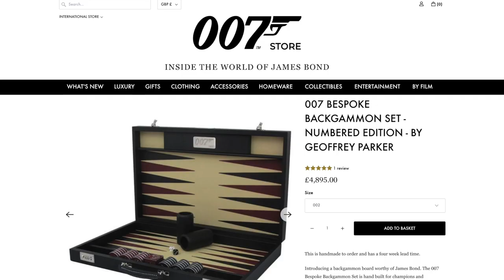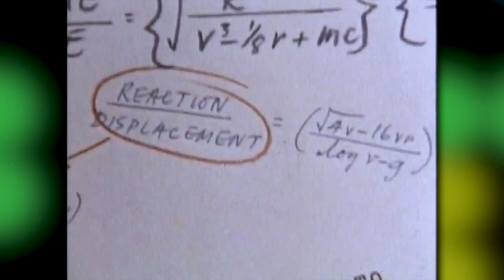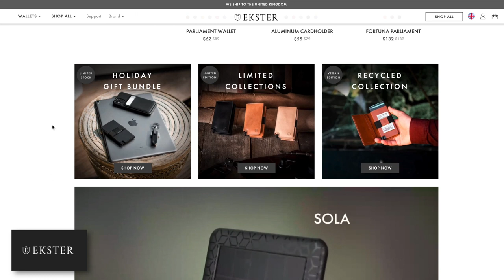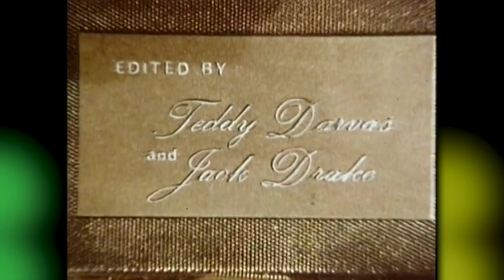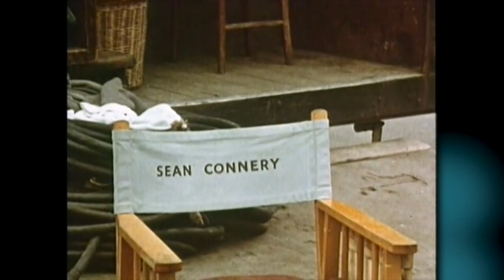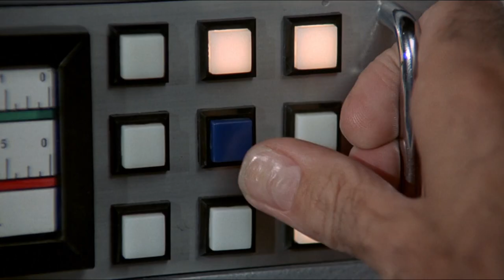A Child's Guide to Blowing Up a Motor Car | Bizarre 60s James Bond Promo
James Bond, teaching children how to use explosives since 1965.